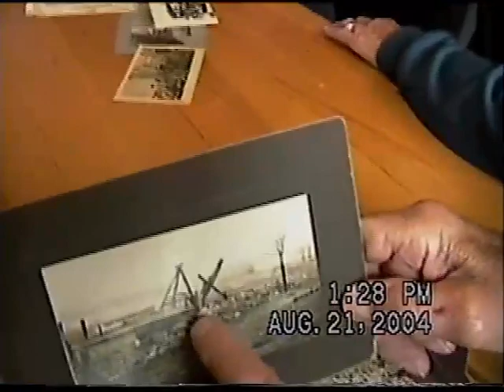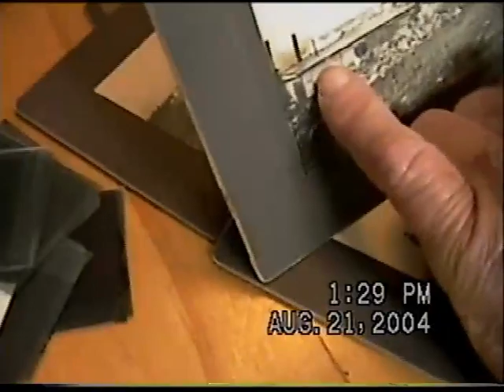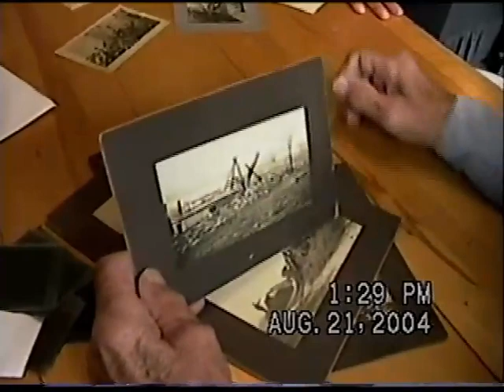Groveland NY Barge in West Sparta Straighten out Bradner Creek YouTube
Bradner Creek going through the Groveland Flats in West Sparta NY is straightened out using a barge outfitted with a steam shovel.  Bradner Creek sometimes also referred to as Mud Creek has overflowed its banks for many years causing extensive flooding to the farmer's fields and other property.  In this video, Mush Hartmann discussed the work done circa 1943.